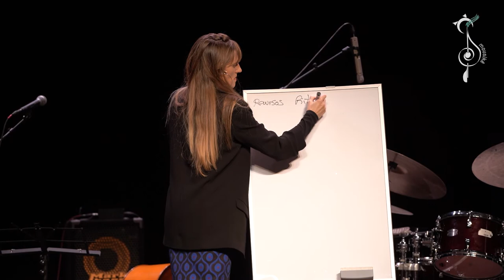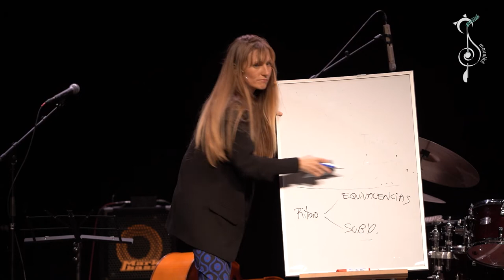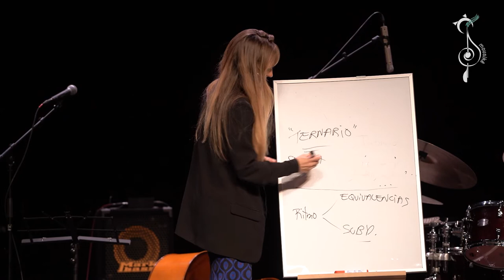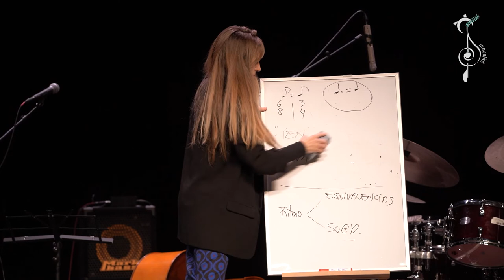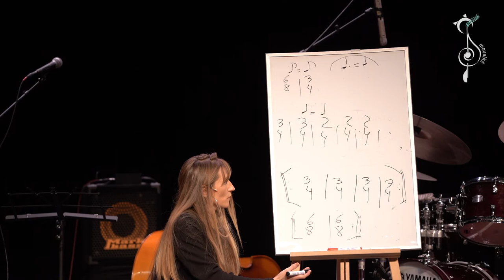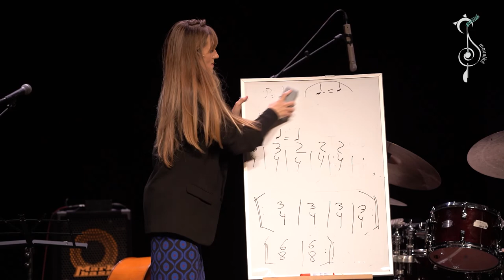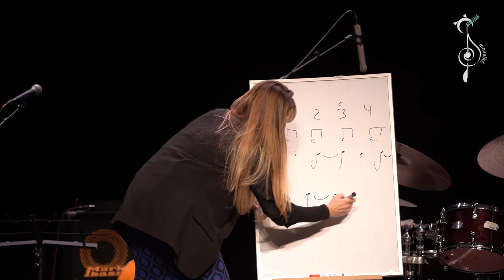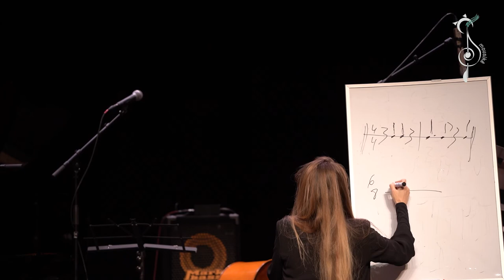Masterclass Lucía Rey, Mousikê La Laguna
Mousikê La Laguna es una Asociación que tiene como objetivo fundamental el apoyo y difusión de la pedagogía de la música moderna y popular a través de masterclasses, conciertos y otros proyectos.

Mousikê localiza su sede en Tenerife (Islas Canarias, España) llevando a cabo acciones tanto locales, como nacionales e internacionales.

Lucía Rey: "La música es un lenguaje universal que nos une y es por ello que a mi me gusta unir todos los estilos".